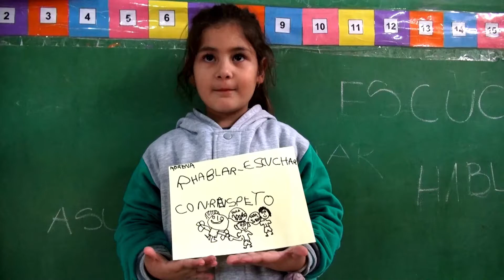ChauAcosoEscolar en la Primaria 65 de La Plata